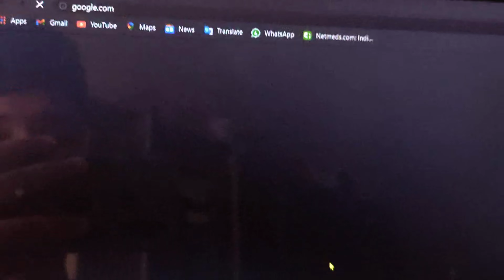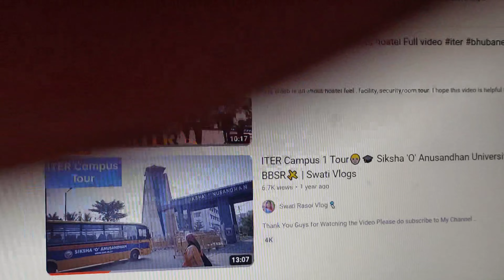ITER CAMPUS ToUR Video - SOA UNIVERSITY 😱😀iter